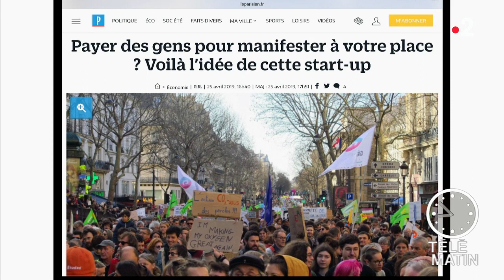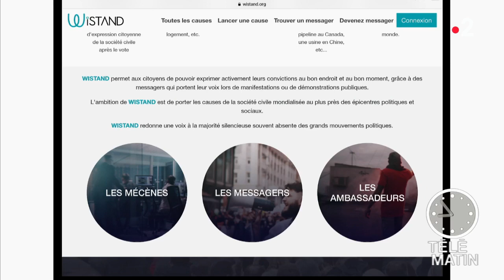Wistand : la manifestation par procuration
Wistand est un outil qui permet de payer des personnes physiques pour vous représenter lors de manifestations auxquelles vous ne pouvez pas assister. Vous pouvez également contribuer à une cagnotte sur le site : la totalité des sommes récoltées serviront à payer votre représentant lors de l’événement ainsi que des goodies pour donner un maximum de visibilité à votre cause, en accord avec l’ambassadeur de l’événement.